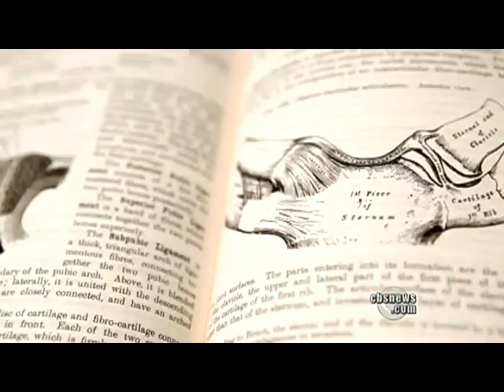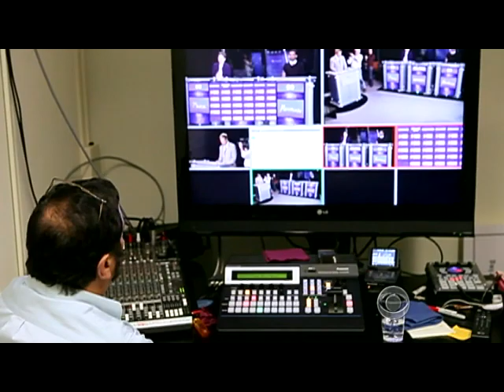IBM's "Watson" to take on health care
Watson, IBM's super computer which took on two of "Jeopardy's" all time champs, is now being tested to see how it deals with patients in a health care setting. Jim Axelrod reports.